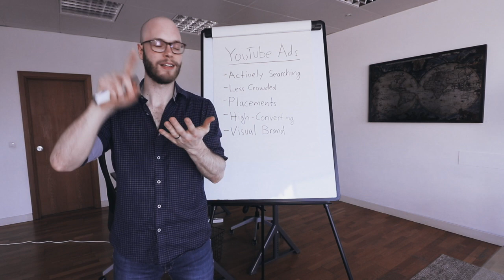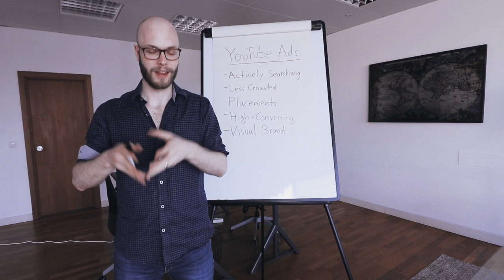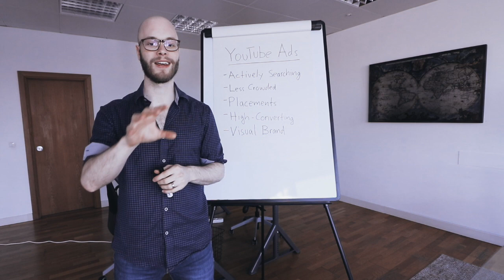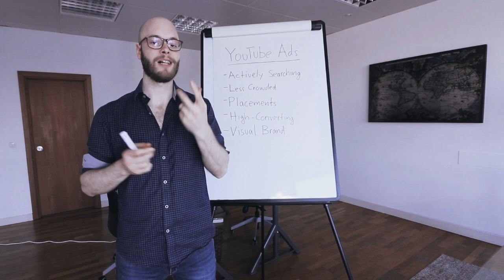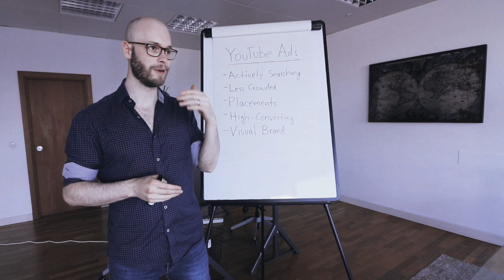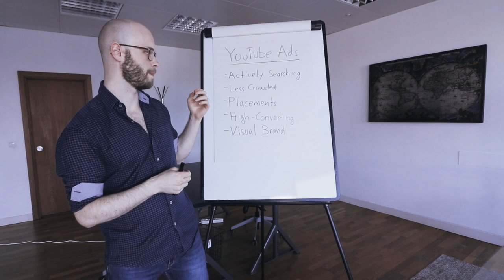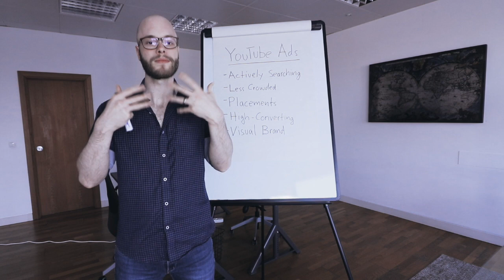YouTube ads VS Facebook ads (and why they will play a major role in the next couple of years...)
In this video I am going to talk about why I believe YouTube Ads will play a big roll in the next couple years and how you can take advantage and be ahead of the curve and profit in a big way while everyone else is still hanging out on other platforms.